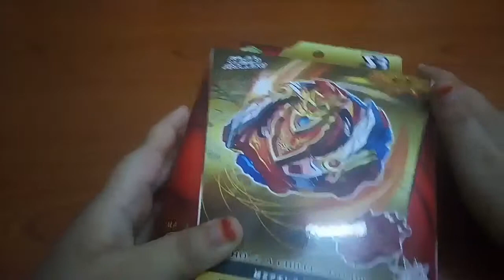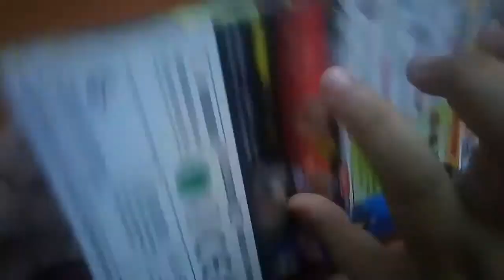Unboxing cho z Achilles.00.Dm!!! (Fake)